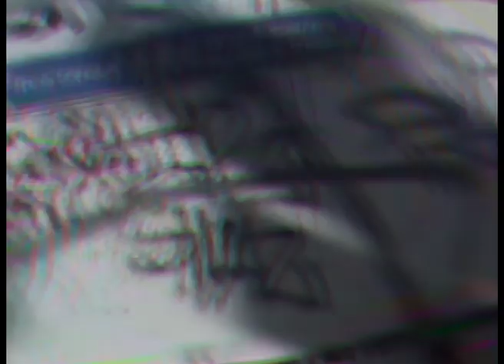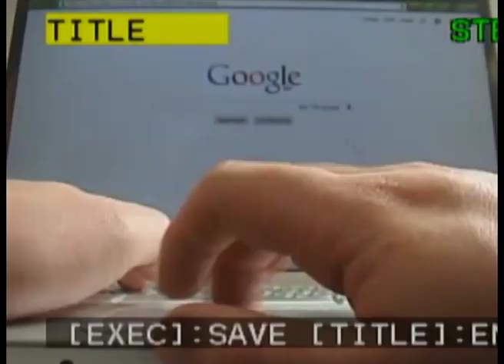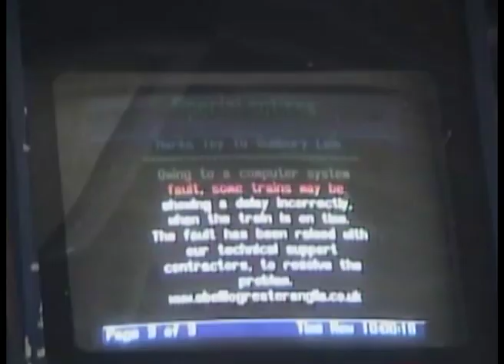Human/Computer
A feedback loop is a system structure that causes output from one node to eventually influence input to that node.
Humans cannot predict feedback loops.
Computers can.